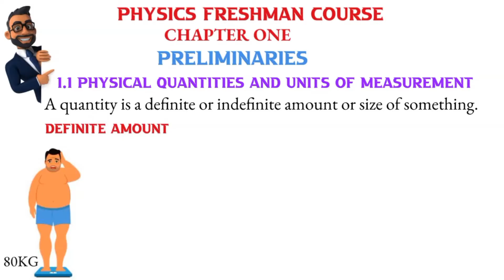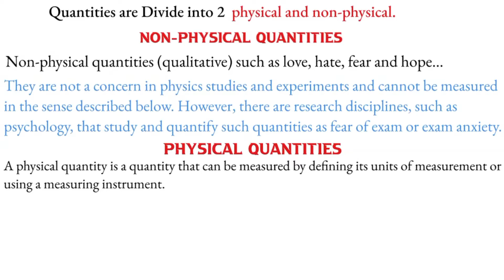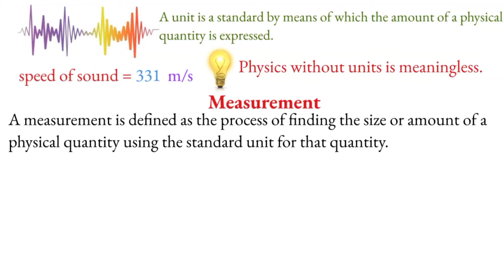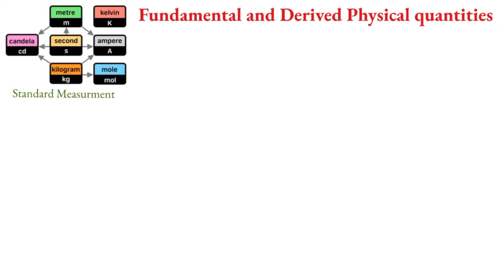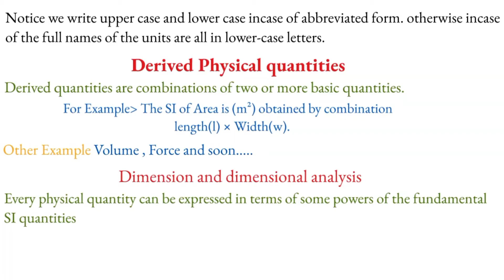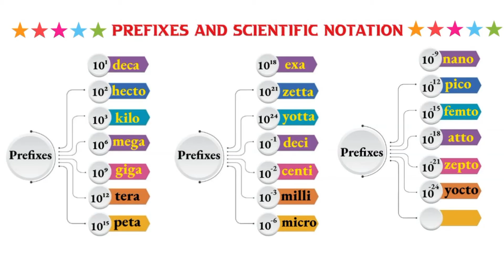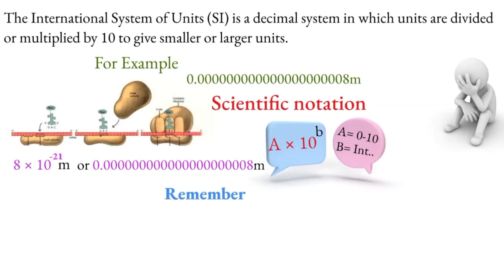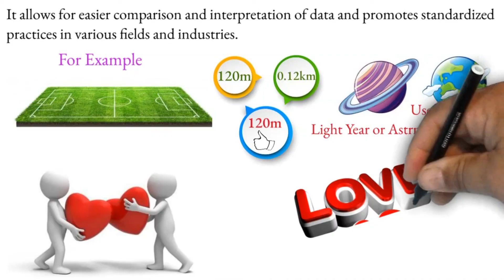General Physics Freshman Course Chapter 1 part 1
🌟 Welcome to Entrance Hub Ethiopia! 🌟

Discover the gateway to your dreams with our educational and informative YouTube channel dedicated to helping you succeed in various entrance exams and academic pursuits in Ethiopia. Whether you're preparing for university entrance exams, job interviews, or seeking guidance on career choices, we're here to guide you every step of the way.

📚 Educational Excellence:
At Entrance Hub Ethiopia, we are committed to providing high-quality educational content that empowers you to achieve your academic and career goals. Our team of experienced educators and subject matter experts are here to simplify complex topics, provide valuable tips, and offer practical advice to help you excel.

🔍 What You'll Find Here:
- University Entrance Exam Preparations: Comprehensive guidance, tutorials, and practice materials for various university entrance exams, including EHEECE, NEAEA, and more.
- Career Insights: Explore different career paths, job opportunities, and tips for personal and professional development.
- Study Hacks: Effective study techniques, time management strategies, and test-taking tips to boost your academic performance.
- Educational Resources: Reviews and recommendations for textbooks, online courses, and study aids to support your learning journey.
- Inspiring Success Stories: Real-life stories of individuals who have overcome challenges and achieved their dreams, serving as motivation for your own aspirations.

We believe in the power of community support and collaboration. Join our ever-growing community of learners, educators, and career enthusiasts. Engage with us through comments, discussions, and feedback – your input helps us tailor our content to your needs.

🔔 Stay Updated:
Stay up-to-date with the most current information and guidance that will propel you towards success.

Entrance Hub Ethiopia is your compass on the journey to academic excellence and career fulfillment in Ethiopia. Let's embark on this exciting adventure together! 🚀📖🎓